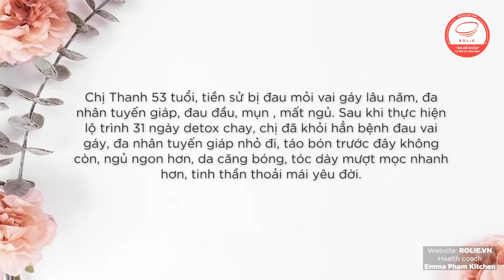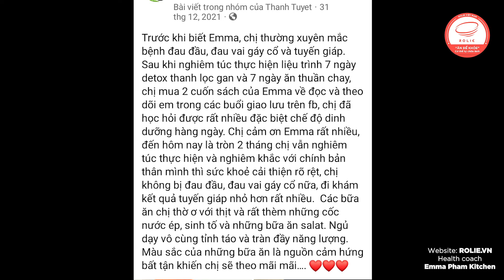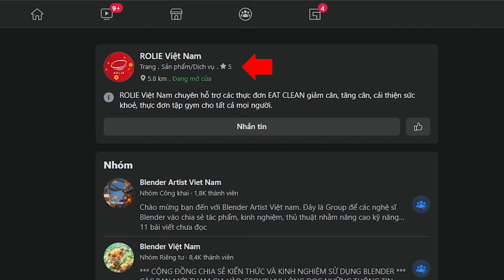Chị Thanh chữa lành bệnh đau vai gáy, tuyến giáp đa nhân, táo bón, mất ngủ, da đã căng bóc, tóc dày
Chị Thanh 53 tuổi, tiền sử bị đau mỏi vai gáy lâu năm, đa nhân tuyến giáp, đau đầu, mụn , mất ngủ. Sau khi thực hiện lộ trình 31 ngày detox chay, chị đã khỏi hẳn bệnh đau vai gáy, đa nhân tuyến giáp nhỏ đi, táo bón trước đây không còn, ngủ ngon hơn, da căng bóng, tóc dày mượt mọc nhanh hơn, tinh thần thoải mái yêu đời.

ROLIE - ĂN ĐỂ KHOẺ CƠ THỂ TỰ CHỮA LÀNH - HÃY ĐỂ THỨC ĂN LÀ THUỐC CHỮA BỆNH ! Đây chính là thông điệp của ROLIE VIỆT NAM nơi cung cấp các giải pháp ăn uống giúp mọi người nâng cao chất lượng cuộc sống, đặc biệt những người bệnh.

ROLIE  chia sẻ các câu chuyện chữa lành thành công của mọi người tham gia các thử thách đồng hành cùng Health Coach Emma Pham Kitchen, người đưa phong trào ăn uống healthy, thải độc chữa lành cho tất cả mọi người. Chúng tôi rất mong được các bạn cùng nhau chia sẻ câu chuyện thành công của mình để giúp đỡ những người đang bị bệnh sớm tìm ra giải pháp chữa lành tận gốc.
Chúc tất cả các bạn sức khoẻ, bình an, hạnh phúc !